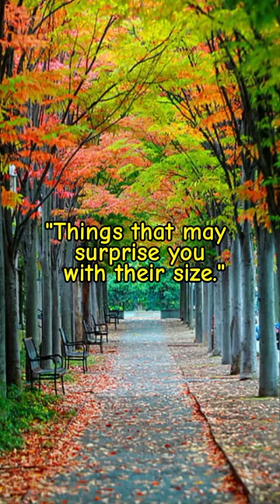Things that may surprise you with their size